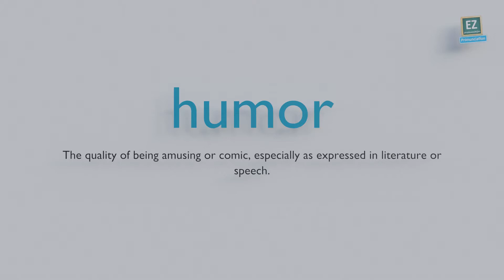How to pronounce humor ?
The quality of being amusing or comic, especially as expressed in literature or speech.